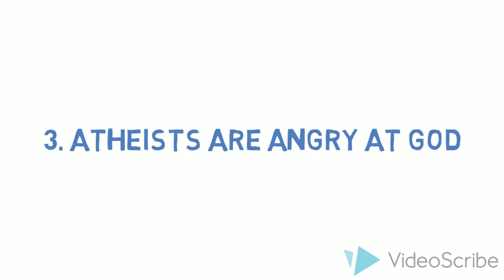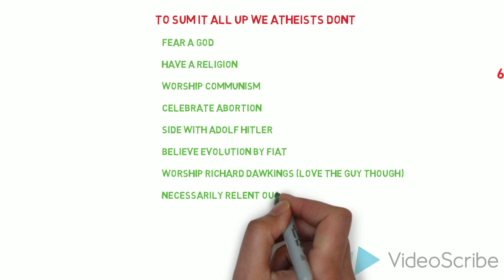Atheism Explained! Myths Busted About Atheism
A small video to explain what atheism is and to bust the myths about what people think atheism is.There are a lot of misconceptions about atheism and this will surely clear it all!